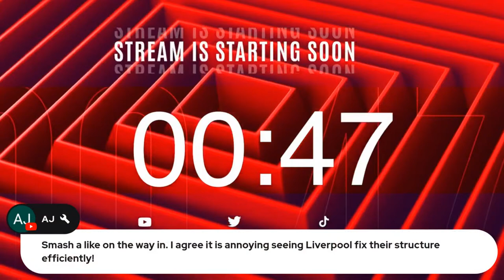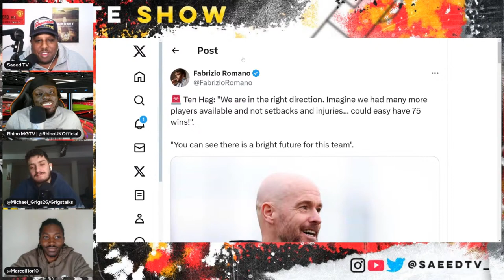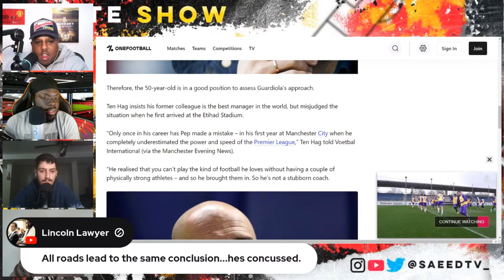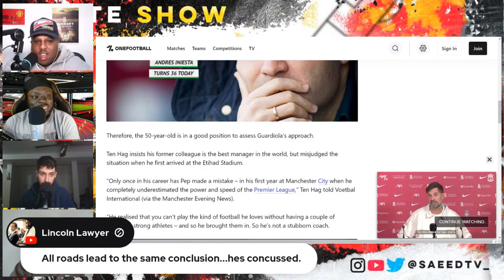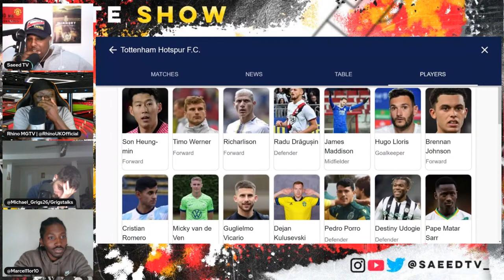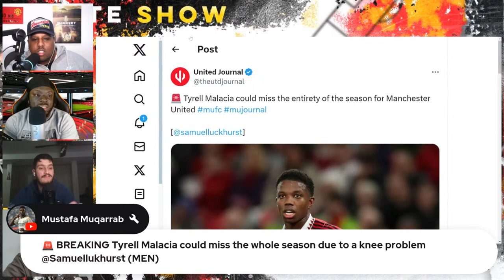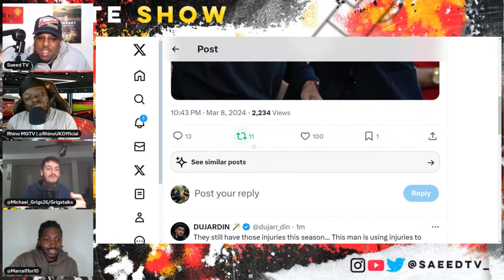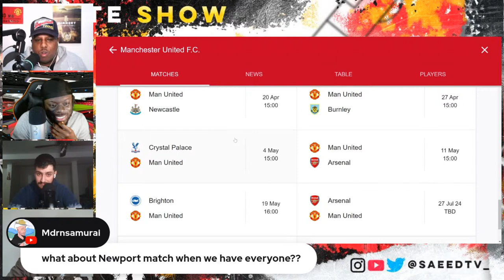[Heated] Ten Hag: We Are In Right Direction! | Are Injuries An Excuse For Man Utd’s Downfall?